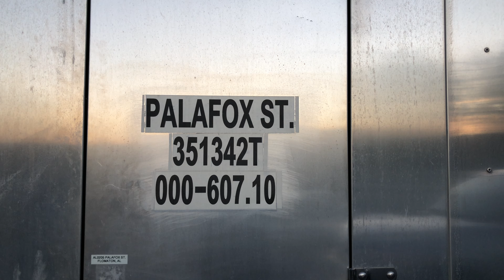CSX Manifest Freights - Flomaton Yard - Flomaton, AL - Nov 2019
CSX Manifest Freights - Flomaton Yard - Flomaton, Alabama - November 2019